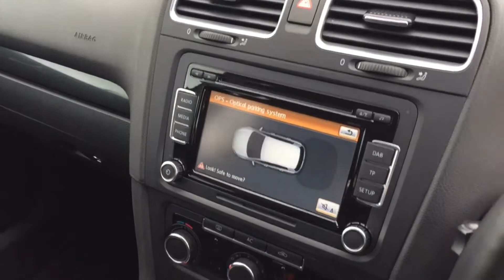Think Cars - VW Golf NV11NVS